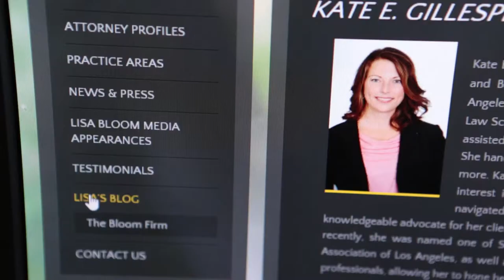Lisa Bloom on how lawyers can improve their brand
Web address extensions like .ATTORNEY and .LAWYER are now available. These dot-com alternatives offer short, memorable, and search-relevant web addresses for lawyers looking to make an impression.